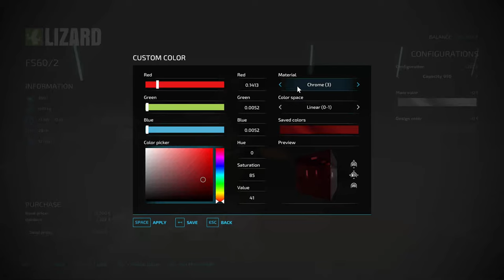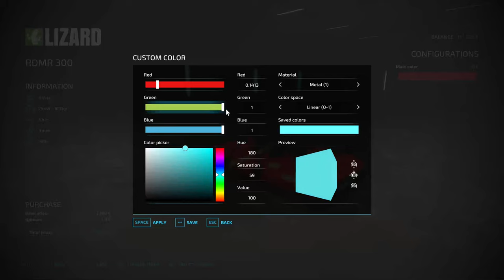FS 22 | Barycz by PBolek29 | Start from Scratch |Hard Eco| Ultimate Challenge |Episode 4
FS 22 | Barycz by PBolek29 | Start from Scratch |Hard Eco| Ultimate Challenge |Start from Scratch |Hard Eco| Extreme Series | Start straight away true start from scratch | Tough Start very little equipment | Beautiful Map very easy on the eyes | Precision Farming and Seasons 1 Day months 3 day seasons | NO GENERATORS | NO SAFETY NET